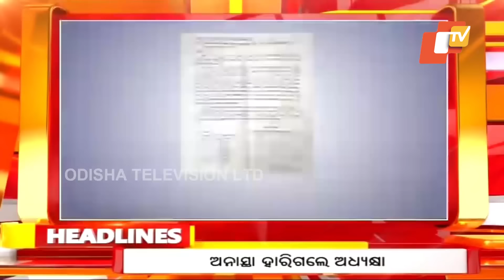4PM Headlines | 12th August 2024 | Odisha TV | OTV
4PM Headlines | 12th August 2024 | Odisha TV | OTV